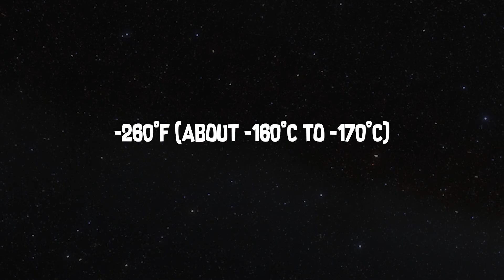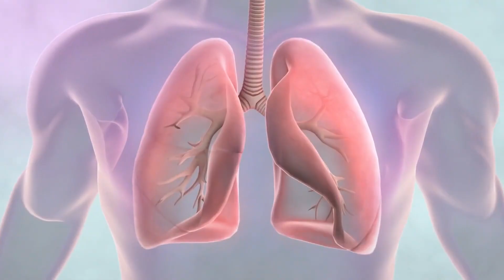2 Minutes in Space, Without a Space Suit: WHAT’S IT LIKE?!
I’m guessing a lot of you have seen that infamous scene in Gravity where one of the characters tumbles through open space and it probably made you feel pretty uneasy. But what would happen we’re sending someone in the space without a spacesuit? Let's find out!

Special thanks to Renaud, Ina, Lili, Kevin & Gabin for their contribution!